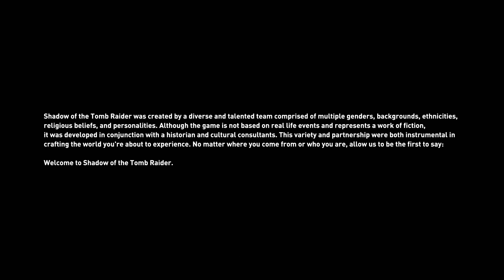SHADOW OF THE TOMB RAIDER 100% Walkthrough - Story #1: Cozumel Caves Introduction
Notes from Michele:

Difficulty settings

Combat: easy
Exploration: hard
Puzzle: hard

I love challenges and the lack of visual assistance, but combat is not my strong side here. However, I’d like to set the latter on hard difficulty, just like I did in my Rise of the Tomb Raider walkthrough, but since this time I’m not playing on PC with a mouse and keyboard, I need some help: aim assist. I’m clumsy with a controller. This game is not combat heavy though, so I hope it’s not bothering.

Language

The voiceover in this walkthrough is set to French, but the subtitles and every other text are in English.
Probably this is an unusual setup, but this is how I prefer the reboot TR games - no English voiceover.

In-game photos

As the player progresses the story, new documents unlocks automatically. These documents add extra information about certain characters and story related things. They are always paired with a photo or an item.
As soon as the game gives me the option, I stop and check these documents. If you’re interested in them, pause the video to read.
The music under these segments is edited in by me. By default Lara reads out everything, but since there’s no option to stop this, like in the previous games, and I don’t want to suddenly interrupt her when I quit, I muted the clips instead, and added something from the game’s OST.

My playstyle

I like walking, looking around a lot, admiring the environment. Sometimes I stop to listen to character’s conversations, or monologues. I try to immerse myself in the story and atmosphere as much as possible.
In combat I mainly go for stealth.

As I did with my ROTTR walkthrough, I’ll separate the videos into different types. First, I’ll focus on story. In these videos I don’t collect or do anything that adds to the completion/maxing out the game outside of the main storyline.
- Tombs
- Crypts
- Side Missions
- Challenges
- Collectibles (like documents, relics, etc.)

Jump cuts

Unfortunately, the second story video (hopefully there won’t be more) contains some random jump cuts. These are not intentional, this is how the footage turned out. It’s awful. I apologize.

Images from the game’s guide

Although I won’t use the new mixtures you can make in this game, I thought it would be an interesting idea to highlight them and the gold ores you can collect. (Gold as a currency was present is the previous game as well, but I think this time it becomes more important.)
I took screenshots of these features from the in-game guide, and edited in the gameplay when I interact with the related resources the first time. If you’re interested, pause the video to read their description.

for more Tomb Raider!